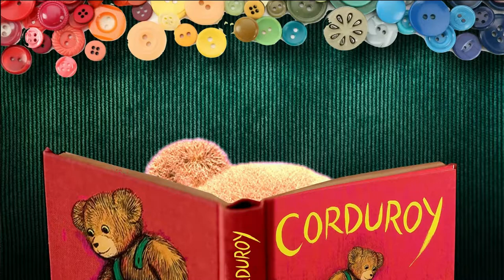The Rose Theater's Production of CORDUROY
Based on the Corduroy and A Pocket For Corduroy books
by Don Freeman.
Licensed by CBS Consumer Products.

Adapted for the Stage by Barry Kornhauser

Produced by special arrangement
with Plays For New Audiences, a division of Children's Theatre Company

Join Corduroy on his delightfully destructive chase through every section of the department store in search of his missing button. Will the night watchman find him and return him to his shelf before he can find this important button? Will Lisa ever convince her mother to let her give the bear a home? The tender, enduring story about true friendship stirs up the stage with a bustling rumpus of action! Don’t miss it!

Fridays at 7 pm · Saturdays at 2 pm & 5 pm · Sundays at 2 pm

EXPECTED RUN TIME: 75 MINUTES ★ Recommended for ALL AGES